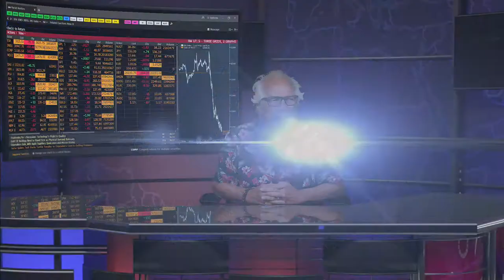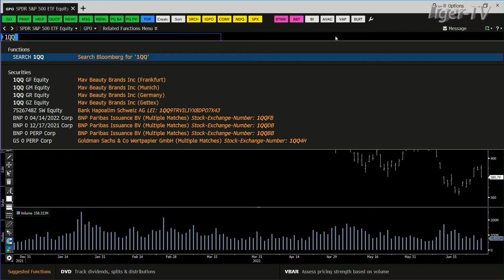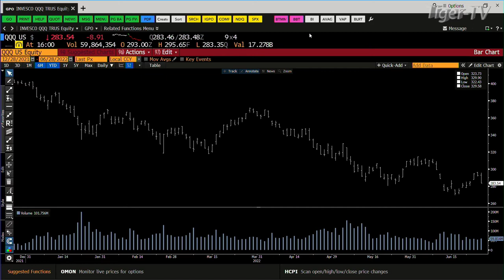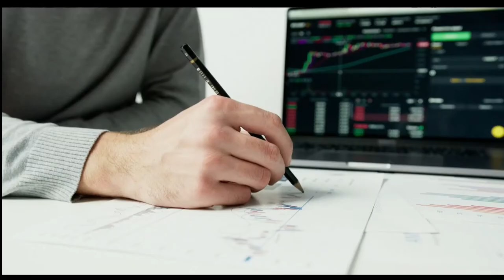June 28th, 4PM ET Market Update on TFNN - 2022